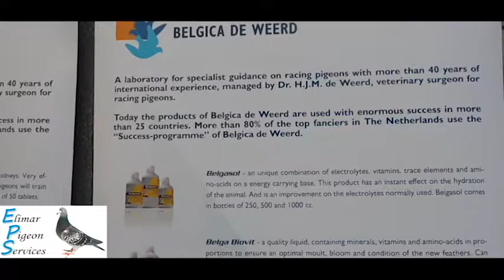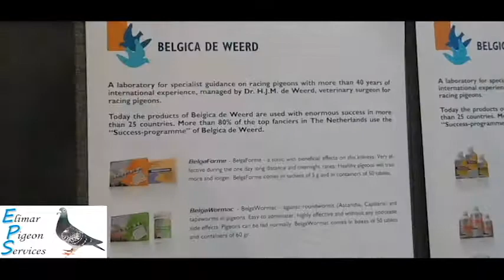UK Belgica Clinic - Blackpool Show 2018